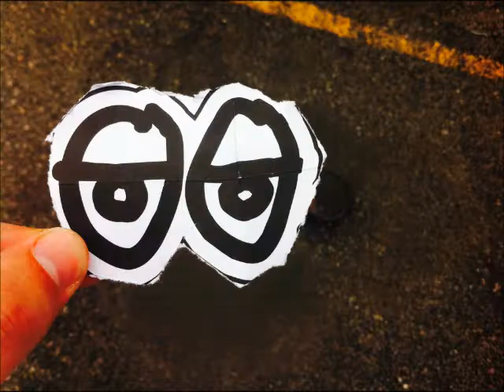Happy Birthday Big 55 Val